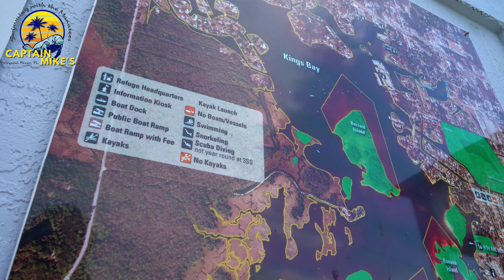Manatee FAQ: How Far is Three Sisters Springs?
Swimming With The Manatees, Crystal River FL, FL, Florida, Manatees, Swimming, Diving, Snorkeling, Boating, Manatees Tour, Boat Tour, River Tour, Manatee